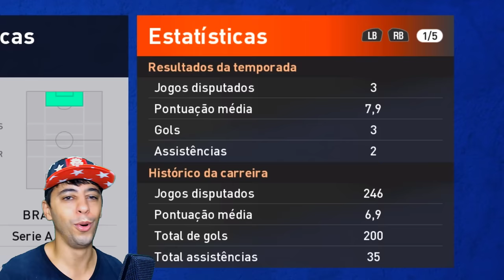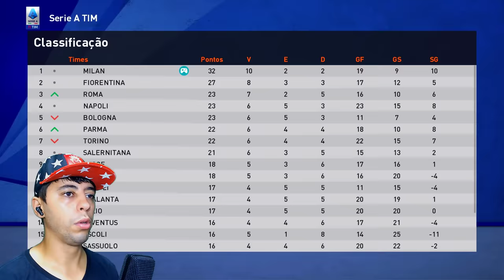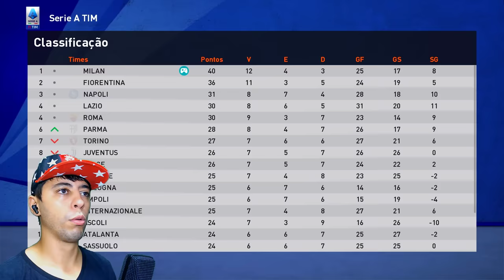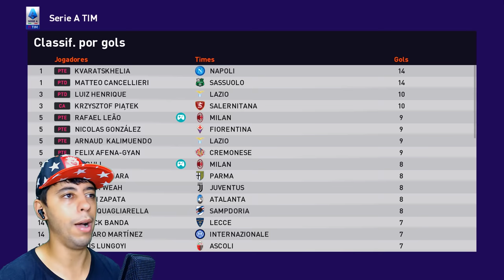AGORA CHEGOU NOSSA HORA?😬 ANUNCIADO O BOLA DE OURO !! - Rumo ao Estrelato #56 | Patch eFootball 2024